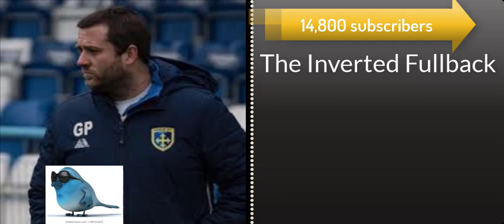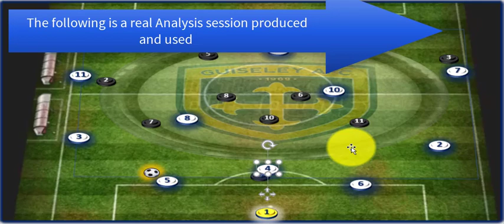How to be a Football Tactical Analyst Part 1 - Analysing Build Up Play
Want to know how to analyze your team performance and provide tactical analysis reports? stay tuned to find out how I helped analyze a semi-pro football club to get my name on the map?

As a Tactical Analyst operating at various professional Clubs in England tops tiers for both the men's and women game, I've had to work my up form grassroots, and it's not been easy... So id like to share with you my experiences on how I started out at 6th tier Guiseley who are a semi-professional football club in England and show you how I analyzed there team to help me progress both the team and my analysis experiences

I provided a detailed analysis of all areas of performance as well as our opposition. After identifying it build-up play as an area of need, as a team we were able to transform Guiseleys possession from an average of just 51% to 66% in just one week. but did we become the Man City of the Conference?? were we able to implement a 'Positional Play' approach? find out in this two-part series where I show you how I worked as a tactical and performance analyst to help improve aspects of Guiseleys play

- it lets me know you value the content and encourages me to make more